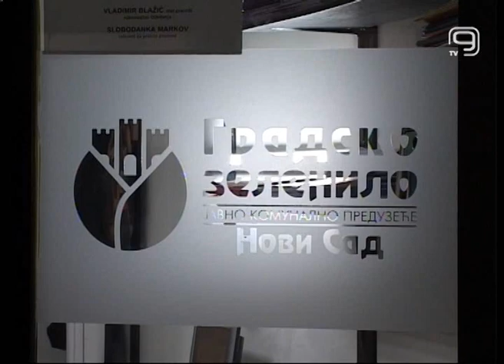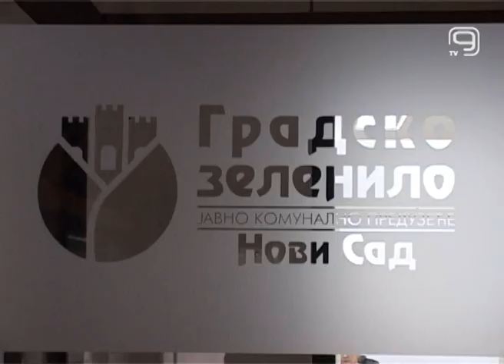TV KANAL 9, NOVI SAD: TEŽAK IZBOR U GRADSKOM ZELENILU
Šesnaest radnika JKP Gradskog zelenila nakon reorganizacije radnih mesta, našlo se na listi tehnoloških viškova u ovom preduzeću. Njima je ponuđen izbor između premeštanja na drugo radno mesto ili odlazak iz firme uz otpremnine. Neki od ovih radnika pristali su na otpremnine, dok je grupa njih najavila tužbe protiv Zelenila.